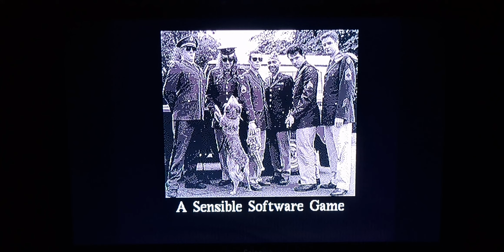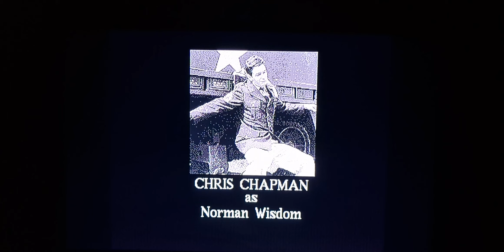Cannon Fodder per Amiga CD32 by Sensible Software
Cannon fodder. Un gioco con una colonna sonora che trascina. una ventata di energia !!!